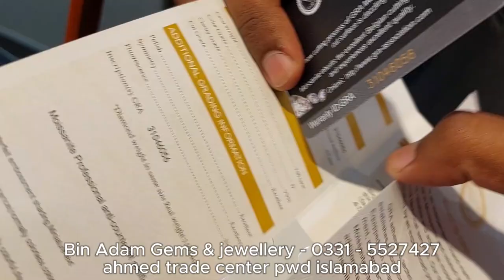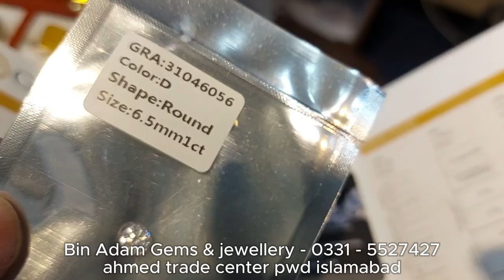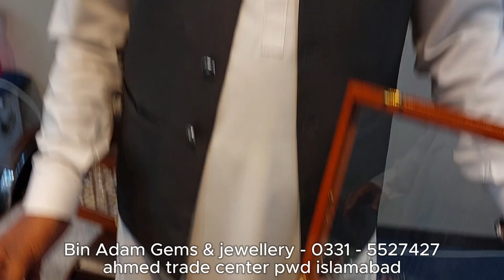Aqeeq | Feroza | Zamurd | Ruby | Yaqoot | Irani | Gemstones Prices Sarafa Bazar Rawalpindi Pakistan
Aqeeq | Feroza | Zamurd | Ruby | Yaqoot | Yemeni /Irani/Gemstones Prices Sarafa Bazar Rawalpindi Pakistan 2025